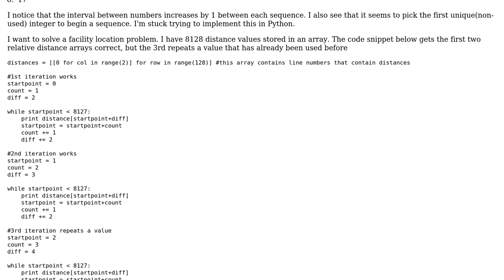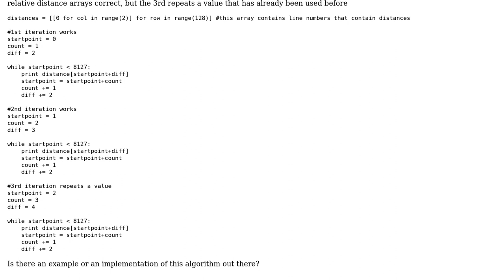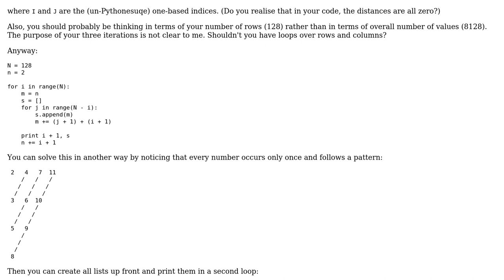Newbie algorithm design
With thanks & praise to God, and with thanks to the many people who have made this project possible! | Content (except music & images) licensed under CC BY-SA | Music | Images & others | With thanks to user user1801060 user M Oehm and the Stack Exchange Network Trademarks are property of their respective owners. You are responsible for your own actions.